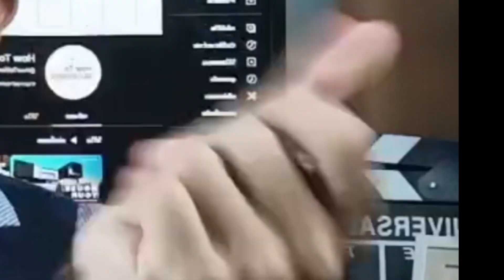สรุปอัพเดทเวอร์ชั่น 0.11.7 (รีโมเดลยิม/อุปกรณ์ออกกำลังกายทั้งหมด และ อัพเดทระบบสกิลใหม่!?)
※ผมหวังว่าคลิปนี้จะเป็นประโยชน์กับใครหลายๆคนที่เข้ามาดูคลิปนี้นะครับ ถ้าผมกล่าวข้อมูลผิดพลาดประการใด ก็ขออภัยมา ณ ที่นี้ด้วยนะครับ
(ซับภาษาอังกฤษจะมาหลังจากคลิปปล่อยแล้วประมาณ 2-3 วันนะครับ)

※I hope this clip will be useful to many people who come to watch this clip. If I said any wrong information, I apologize.

▼ แฟนเพจ How To Bloxburg / My Facebook fanpage

00:00 ช่วงเกริ่นนำ
00:17 รีโมเดลใหม่
00:29 อนิเมชั่นออกกำลังกายใหม่
03:37 ของใหม่
03:48 ระบบสกิลใหม่
04:11 เพิ่มระบบวิ่ง และกีฬาใหม่
04:50 ช่วงส่งท้าย